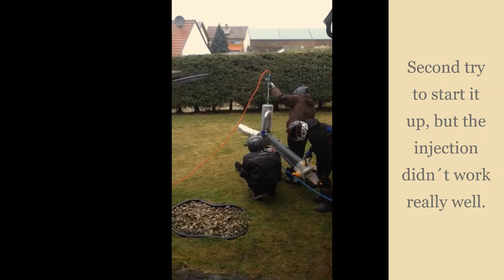Building a Jet gokart engine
This is my homemade turbojet engine, hope you enjoye the video and if there are any questons ask them below in the comments.